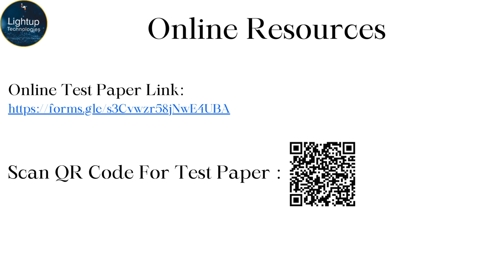mac OS Interview Questions & Answers Chapter 5 Video.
Welcome to Chapter 5 of our macOS Interview Questions & Answers series. This chapter is dedicated to exploring the cutting-edge features and latest advancements in macOS, ensuring that you stay updated with the newest developments and are well-prepared for high-level interview questions. Whether you are aiming for a technical role, a position in development, or system administration, this chapter will provide you with the knowledge and confidence needed to excel.

We start this chapter by examining the latest macOS updates and features. Apple continually enhances macOS with new functionalities, improved performance, and advanced security measures. We delve into the most recent macOS updates, highlighting key features and improvements. This includes exploring the redesigned user interface, new productivity tools, and enhanced integration with other Apple devices. Staying current with these updates is crucial for roles that require a deep understanding of macOS and its evolving capabilities. We also discuss how to effectively manage and implement these updates in a professional environment, ensuring your systems are always running the latest software.

Next, we take an in-depth look at macOS's enhanced security features. As cyber threats become more sophisticated, macOS continuously improves its security framework to protect user data and system integrity. We explore the latest security enhancements, such as improved encryption methods, advanced malware detection, and secure boot processes. Understanding these features is essential for roles that involve safeguarding macOS systems and sensitive information. We also cover best practices for configuring and managing these security features, providing you with the expertise needed to maintain a secure macOS environment.

In this chapter, we also focus on the advanced networking capabilities of macOS. Networking is a critical component of any operating system, and macOS offers a robust set of tools for managing network connections. We delve into advanced network configuration, including setting up and managing virtual private networks (VPNs), configuring advanced Wi-Fi settings, and troubleshooting network issues. We also discuss the latest developments in network security, such as enhanced firewall configurations and secure remote access solutions. This knowledge is invaluable for roles that require managing and securing network connections in a macOS environment.

Application development on macOS continues to evolve with the introduction of new tools and frameworks. In this chapter, we explore the latest advancements in macOS development, focusing on new features in Xcode, Swift updates, and enhanced development tools. We discuss how these tools can be used to create more efficient, secure, and user-friendly applications. We also cover best practices for utilizing these tools in the development process, from initial coding to deployment and maintenance. By mastering these tools, you can enhance your development workflows and create high-quality macOS applications.

We also delve into the topic of macOS integration with cloud services. Cloud computing is increasingly important in today’s digital landscape, and macOS offers seamless integration with various cloud services. We explore how to configure and manage iCloud services, including iCloud Drive, Photos, and Keychain. We also discuss integration with third-party cloud services such as Google Drive, Dropbox, and Microsoft OneDrive. Understanding these integrations is essential for roles that involve data management and collaboration in a cloud-based environment. This section will provide you with the knowledge to leverage cloud services effectively within macOS.

In this chapter, we also cover macOS’s advanced automation capabilities. Automation can significantly enhance productivity and streamline workflows. We explore the latest automation tools and techniques, including enhancements to Automator and AppleScript. We also discuss the introduction of new automation frameworks such as Shortcuts, which allows users to create powerful automation routines across multiple Apple devices. By mastering these tools, you can automate complex tasks and improve efficiency in your macOS environment.

We also address the topic of macOS performance optimization. Ensuring that macOS runs smoothly and efficiently is crucial for both individual users and large organizations. We discuss the latest performance tuning techniques, including system optimization settings, disk management strategies, and memory management improvements. We also explore the use of third-party tools for monitoring and enhancing system performance. This knowledge is essential for roles that require maintaining high-performance macOS systems.